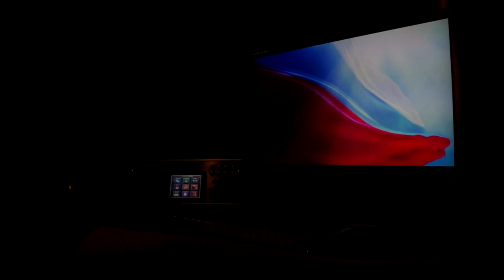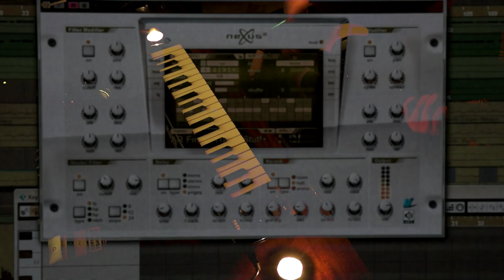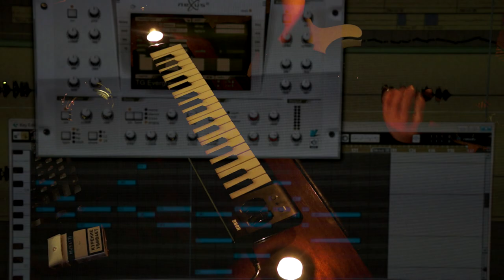Алексей Вишня. Начальник Фарфоровой Башни.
Домашняя фантазия на песню группы "Аквариум" из альбома "Треугольник". Автор музыки и слов БГ. Играет и поет АВ.
Снято на фотоаппарат Sony NEX-5N 18-55.